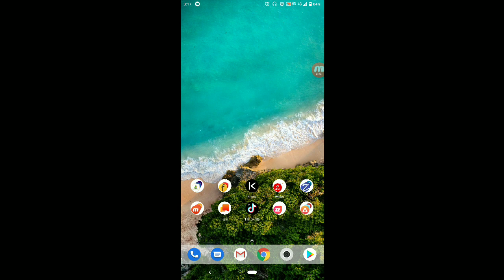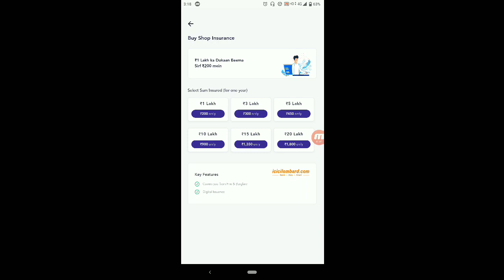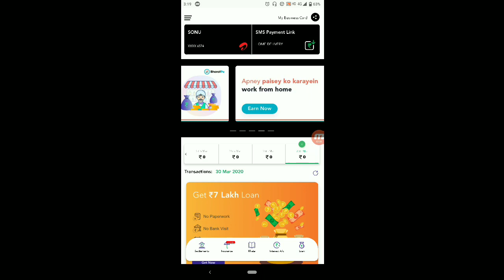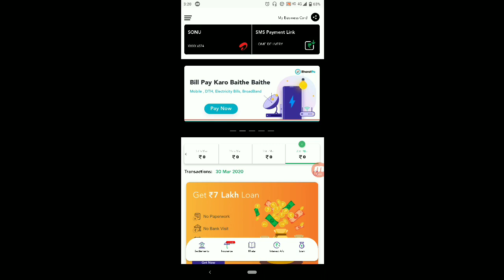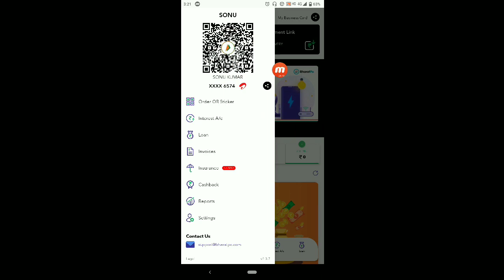Bharat pe big problem | Bharat pe insurance cancel hota hai ?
PhonePe -

1.Click on the invite link
2.Download Paytm App

bharatpe merchant offer